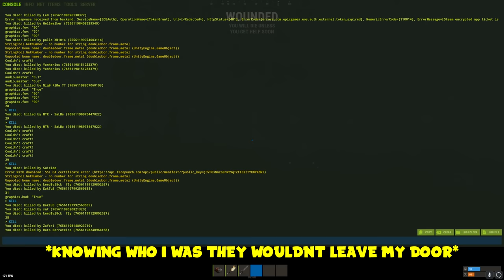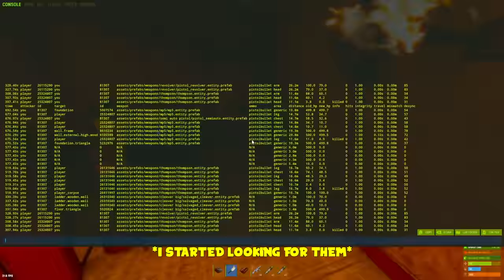FIRST ONE TO SLEEP GETS RAIDED